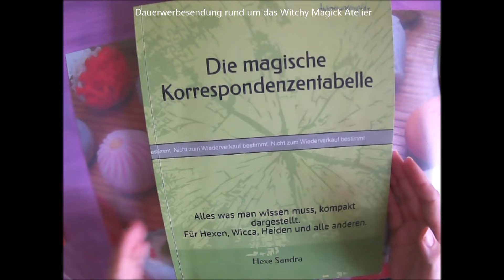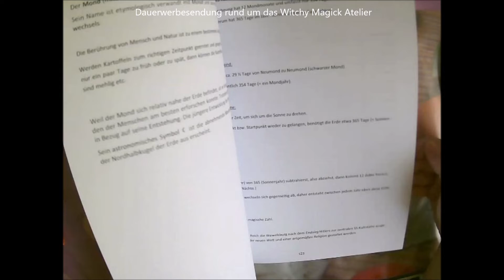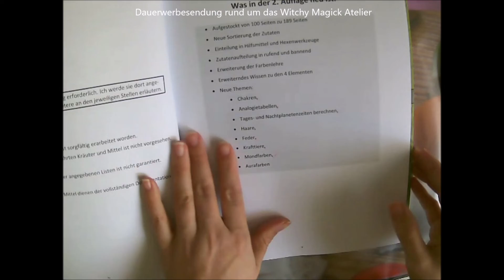Neuauflage Korrespondenzentabelle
Bleibt aktuell und informiert, wenn ihr hier reinschaut :)

Regelmäßig neue Videos in der Woche.

Meine Bücher auf Amazon